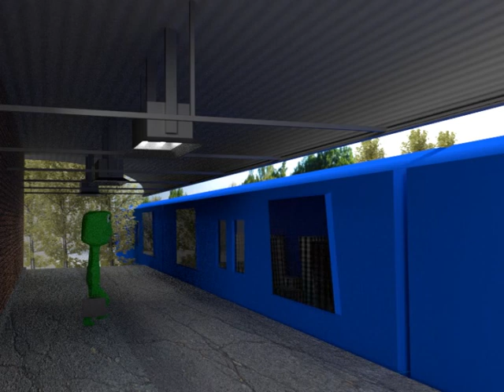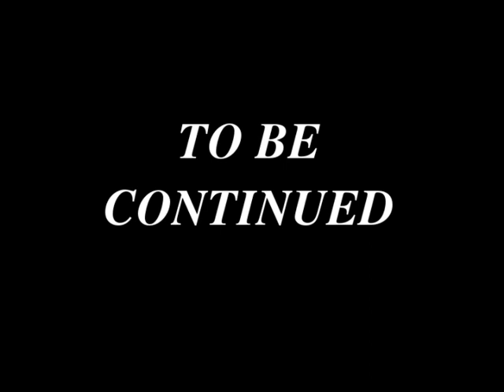The Boring Adventures of Boogers Clip Show #1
The Boring Adventures of Boogers
Clip Show #1

So its come to this... A clip show?

No extras were harmed during the filming of this episode.